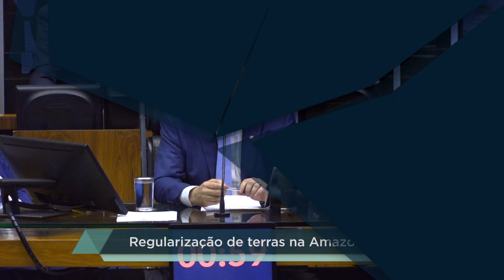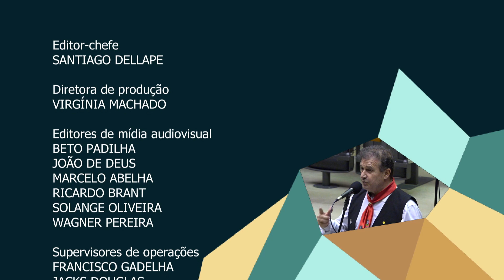Câmara aprova preferência aos Correios e Telebras em contratações do governo - 10/11/23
No programa Fatos e Opiniões desta semana você confere os debates e a votação do projeto que dá aos Correios e à Telebras preferência nas contratações do governo para serviços de entrega de encomendas e conectividade. Você também vê como foram as discussões em torno do projeto que permite a regularização de áreas ocupadas na Amazônia.